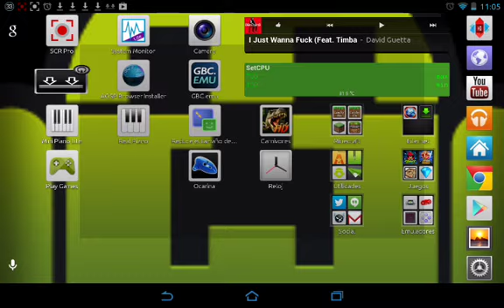Block Story Android Mapa "Block Story City" I Descarga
que onda youtubers , pues me enontre en el foro de blockstory.net el mapa block story city el cual incluye caminos a los diferentes ecosistemas y una ciudad muy grande y completa, mi favorito hasta ahorita :D espero les guste